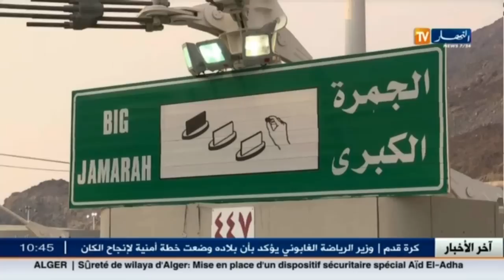صح عيدكم مع الفنانين محمد جفال وبوعلام بوقاسم